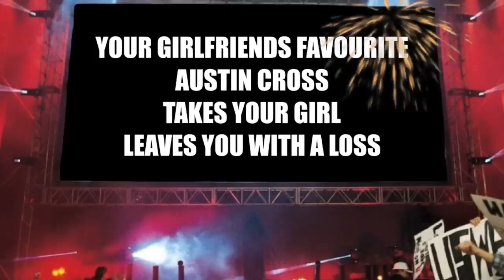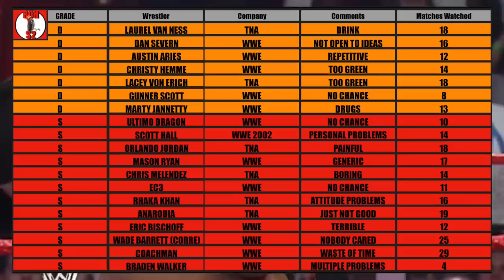THE MAN WHO WRESTLED LEGENDS FOR SOME REASON.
This was a really annoying episode of Ring Of The Hawk because it’s Jonathan Coachman. He somehow had 29 matches!